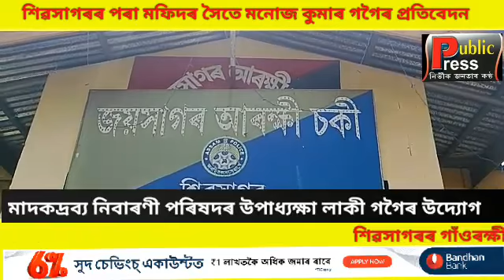অসম ৰাজ্যিক মাদক দ্ৰব্য নিবাৰণী পৰিষদৰ উপাধ্যক্ষা লাকী গগৈৰ বদান্যতা